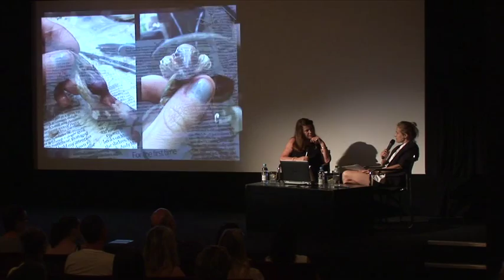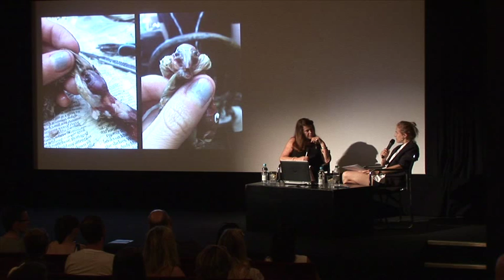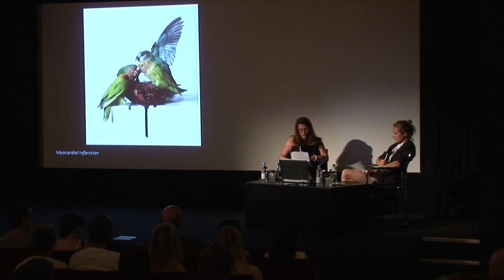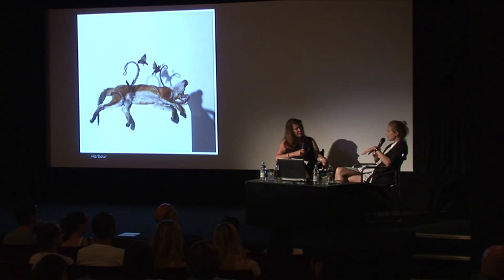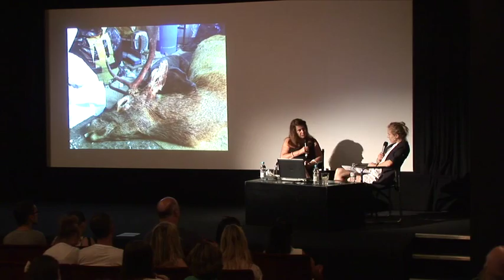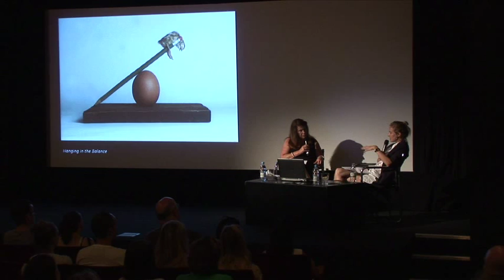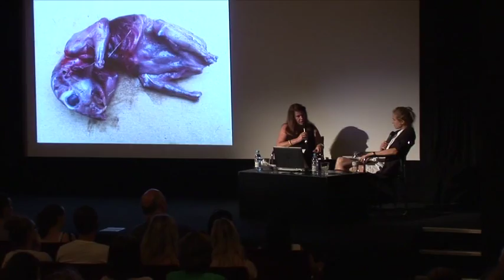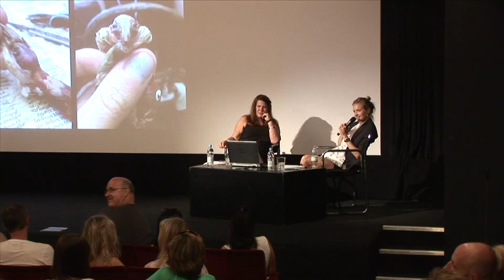Culture Now - Polly Morgan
Artist Polly Morgan in conversation with poet and critic Sue Hubbard.

Polly Morgan was born in Banbury, Oxfordshire in 1980. In 1998 she moved to East London to read English Literature at London University. As an undergraduate she became acquainted with many prominent artists working in the area, and inspired by their example she took up taxidermy and began making sculptural work in 2004. Having studied with Scottish taxidermist George Jamieson, Morgan began to play with and dismantle taxidermy traditions, creating sculptures that brought her work to the attention of many notable collectors and curators both in Britain and internationally.